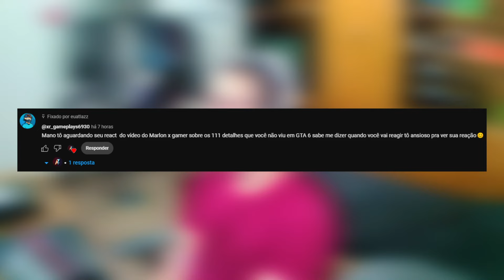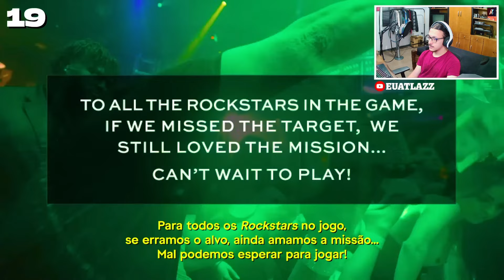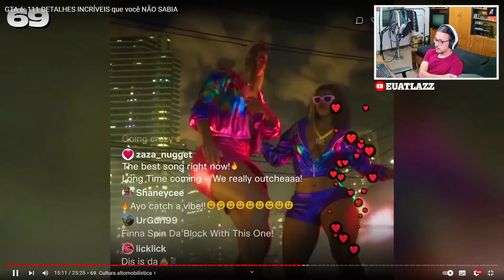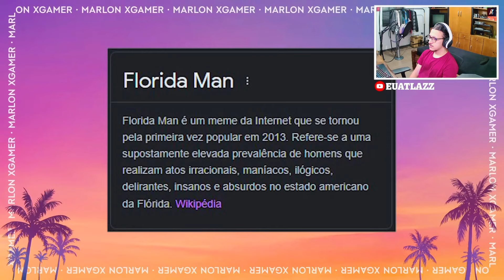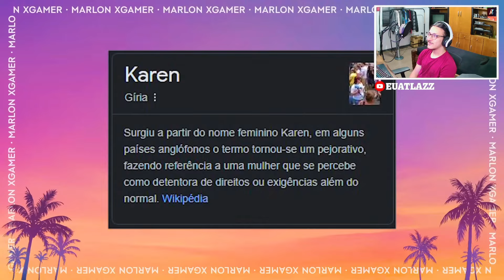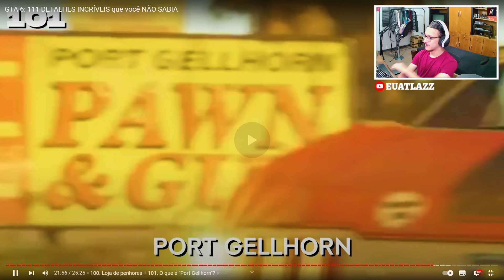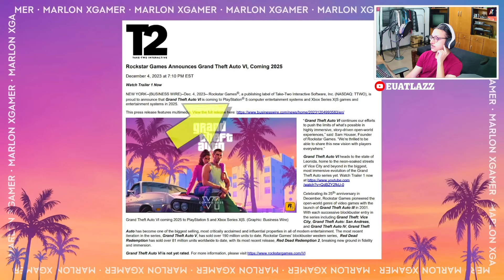MELHOR DE TODAS! - GTA 6: 111 DETALHES INCRÍVEIS QUE VOCÊ NÃO SABIA - MARLON XGAMER - ATLAZZ REACT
- GTA 6: 111 DETALHES INCRÍVEIS que você NÃO SABIA